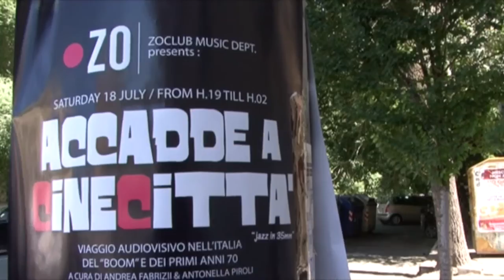Showreel - Pietro Fabio Fodaro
Showreel 2013 by Pietro Fabio Fodaro